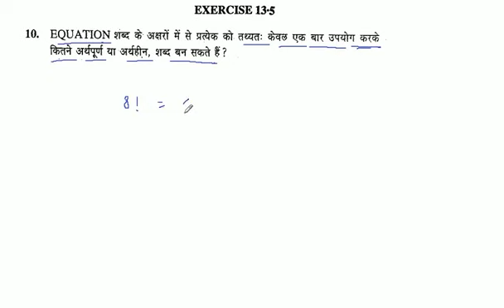EQUATION शब्द के अक्षरों में से प्रत्येक को तथ्यतः केवल एक बार उपयोग करके कितने अर्थपूर्ण या अर्थहीन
EQUATION शब्द के अक्षरों में से प्रत्येक को तथ्यतः केवल एक बार उपयोग करके कितने अर्थपूर्ण या अर्थहीन, शब्द बन सकते हैं?